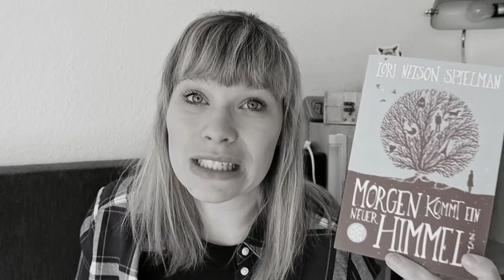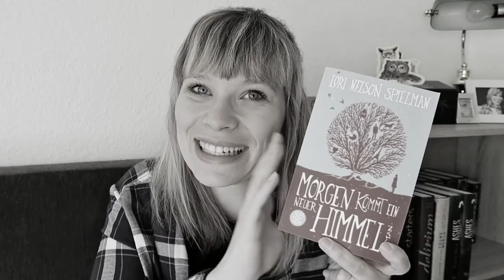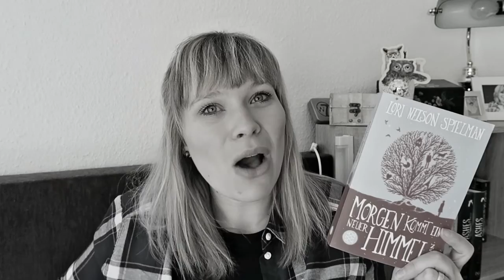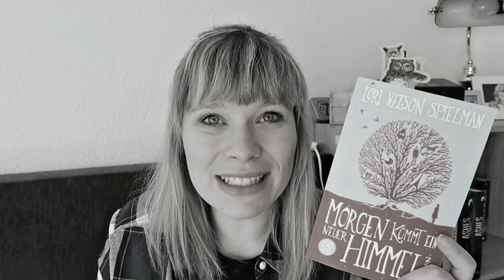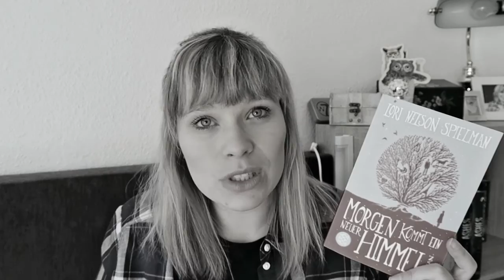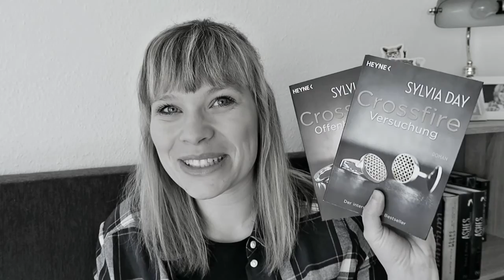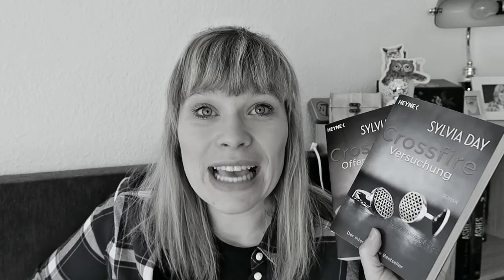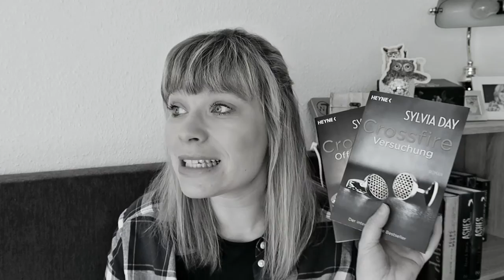Die letzten Drei - Morgen kommt ein neuer Himmel//Crossfire 1&2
Der Blog von Sina:

sinasbuecherwelt.blogspot.de

Die Bücher:

Morgen kommt ein neuer Himmel - Lori Nelson Spielman

Versuchung (Crossfire, Band 1) - Sylvia Day

Offenbarung (Crossfire-Serie, Band 2) - Sylvia Day

Ein Gratis Hörbuch von Audible: